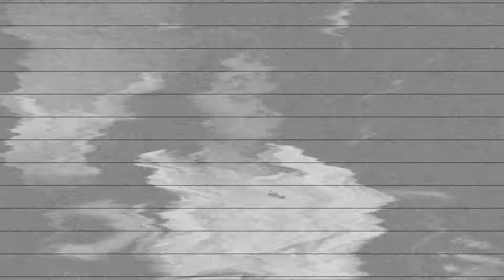How Did Arctic Highlanders Make Cutlery? | QI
This clip is from QI Series G, Episode 4, 'Geography' with Stephen Fry, Alan Davies, Jo Brand, Rob Brydon and Jimmy Carr.